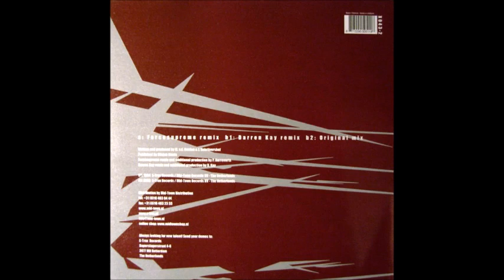DJ Misjah & DJ Groovehead - Trippin' Out (B2)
DJ Misjah & DJ Groovehead - Trippin' Out (The 2005 Remixes) Part 2
Label: X-Trax ‎– X043-2
Format: Vinyl, 12"
Country: Netherlands
Released: 10 Oct 2005
Genre: Electronic
Style: Techno, Hard Trance, Acid